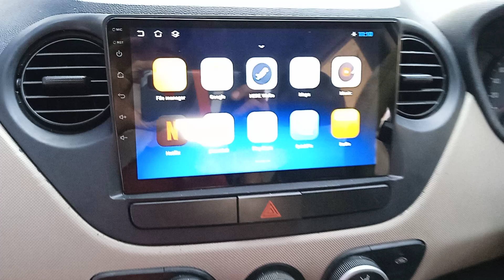xcent car android install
4/64 android install